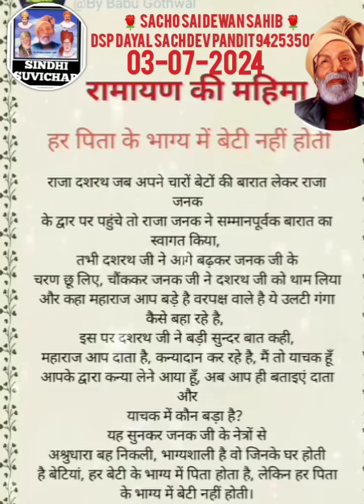रामायण की महिमा RAMAYAN KI MAHIMA SINDHI SUVICHAAR DUBBING DSP DAYAL SACHDEV PANDIT9425350988